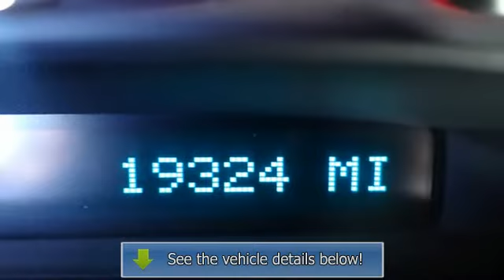2008 CHEVROLET CORVETTE - Maher Chevrolet - St. Petersburg, FL 33713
Maher Chevrolet
2901 34th Street North

For Sale: 2008 CHEVROLET CORVETTE
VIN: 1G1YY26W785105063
Engine: OHV V8
Drivetrain:
Transmission: Manual 6 Speed
Mileage: 19,324
Color: BLACK (exterior) GRAY (interior)